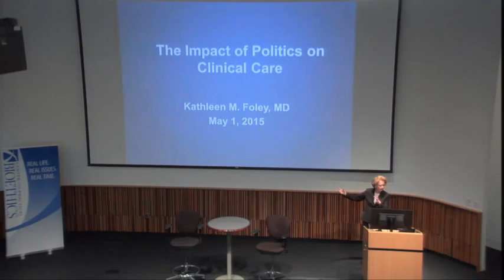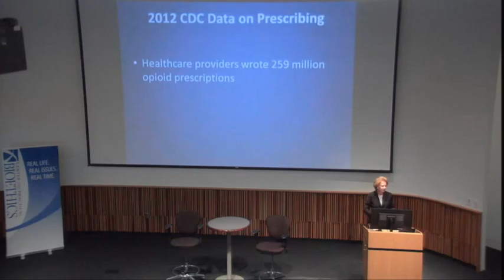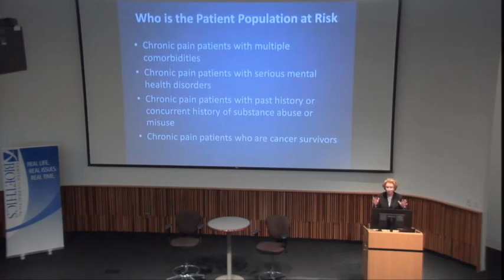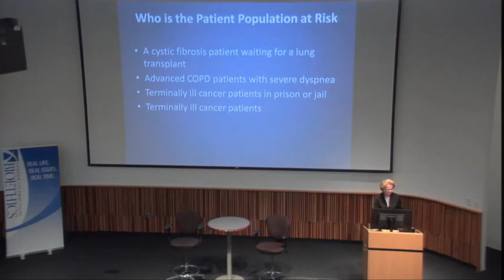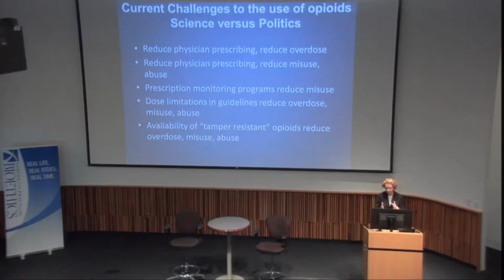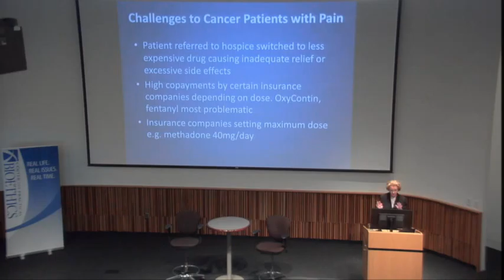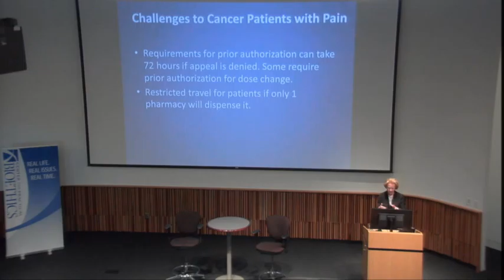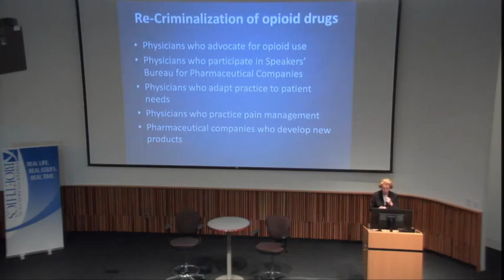The Impact of the Politics of Pain on Clinical Care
Kathleen M. Foley, MD, Neurologist for the Pain and Palliative Care and Neurology Services at Memorial Sloan Kettering Cancer Center, describes the history, myths and realities of the use of opioids in clinical practice.